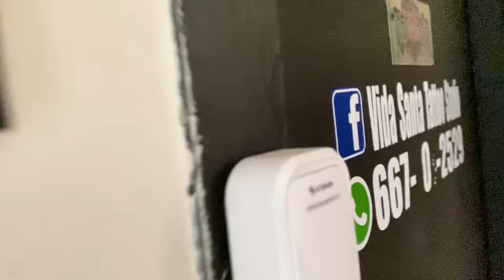SE LLEVO EL SUSTO DE SU VIDA🔥🔥 // así reaccionó mi amigo